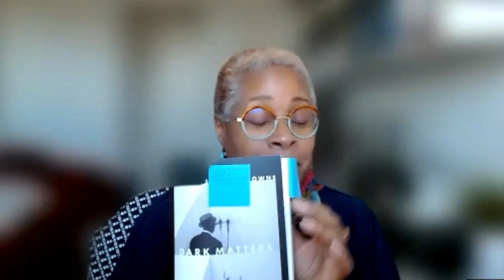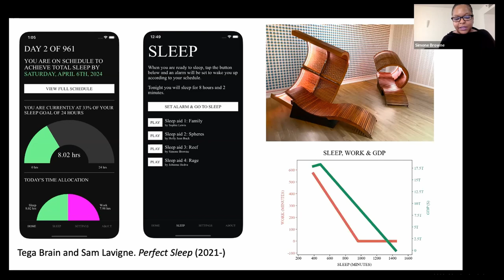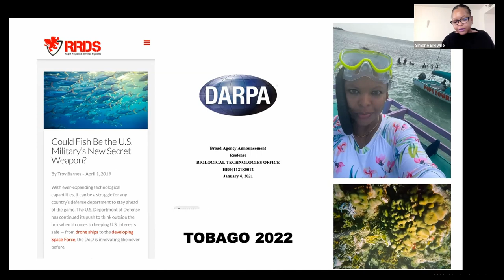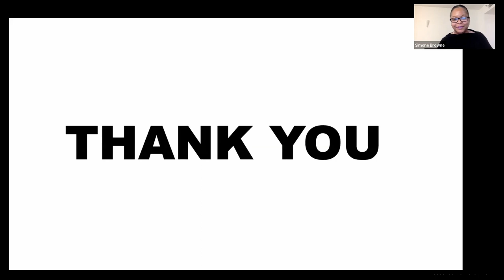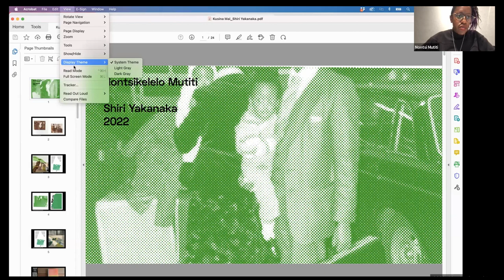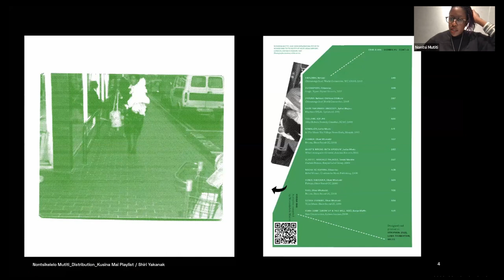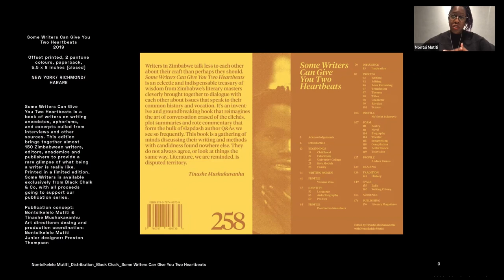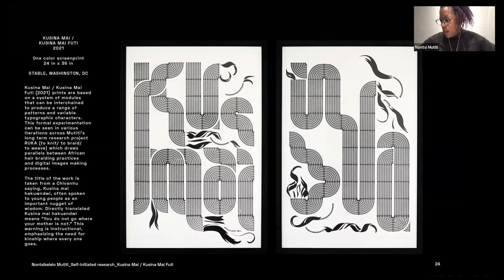Black Counter Cartographies w/ Simone Browne & Nontsikelelo Mutiti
Black Counter Cartographies with  Simone Browne and Nontsikelelo Mutiti

Akin to the way that racial thinking marks and makes human difference, geographic knowledge and its modes of representation mark differences—above from below ground, land from water, here from there, mine from yours. The field of Black Geographies challenges and reimagines modernity’s production of space (and time), one that has been abstracted by the metrics of markets and politics. Black Counter Cartographies brings together diverse scholars, artists, and designers in a series of conversations exploring the spatial practices of Black life across the diaspora and how they construct “counter cartographies” of sociality, imagination, and liberation.

**Speaker Bios**
Simone Browne is Associate Professor in the Department of African and African Diaspora Studies at the University of Texas at Austin. She is also Research Director of Critical Surveillance Inquiry (CSI) with Good Systems, a research collaborative at the University of Texas at Austin. Simone’s first book, Dark Matters: On the Surveillance of Blackness, was awarded the 2016 Lora Romero First Book Publication Prize by the American Studies Association. Along with Deborah Cowen and Katherine McKittrick, Simone is series editor of Errantries at Duke University Press. Dr. Browne is a 2021 Matakyev Research Fellow at the Center for Imagination in the Borderlands at Arizona State University.

Nontsikelelo Mutiti is a Zimbabwean-born visual artist and educator. She is invested in elevating the work and practices of Black peoples past, present, and future through a conceptual approach to design, publishing, archiving practices, and institution building. Prof. Mutiti holds a diploma in Multimedia from the Zimbabwe Institute of Vigital Arts (ZIVA) and an MFA from the Yale School of Art, with a concentration in Graphic Design. Mutiti is the Director of Graduate Studies for Graphic Design at Yale School of Art.